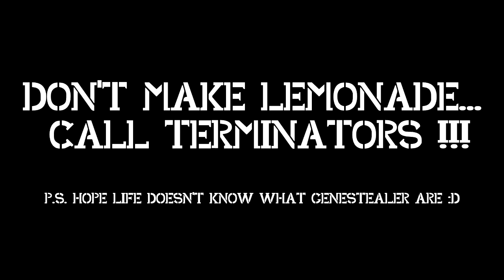Boyar Draws - Terminator [Done]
- Boyar Draws is a series focused of course on drawing :) well I will try to put on paper  as much cool stuff as I can.
- BE WARNED I am by no means any pro or something like that (kinda obvious ) I do this because it is fun and maybe some people will find this entertaining (key word being  "maybe") :)).

Song: Warriyo - Penumbra